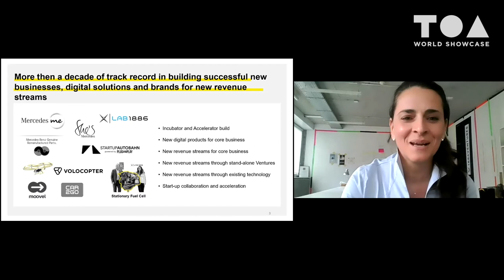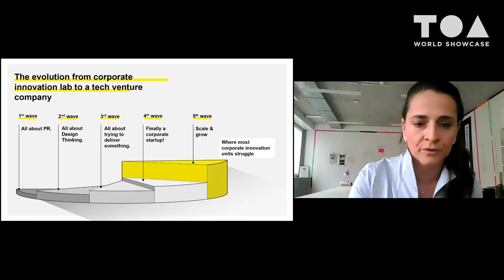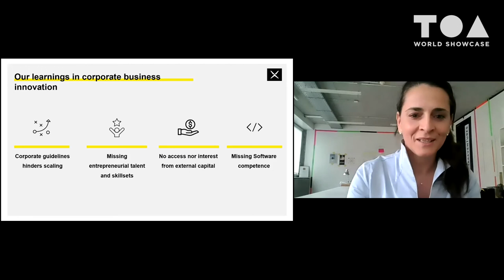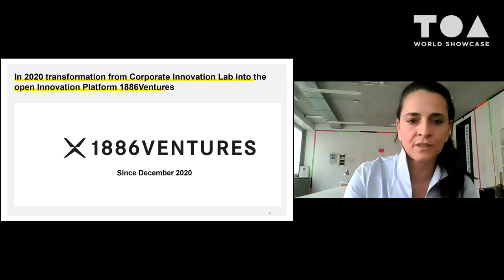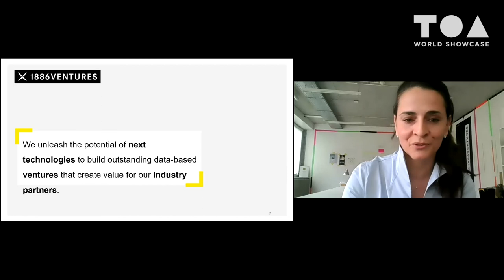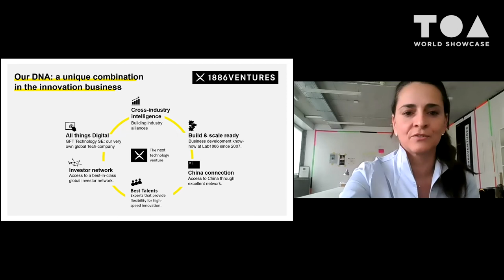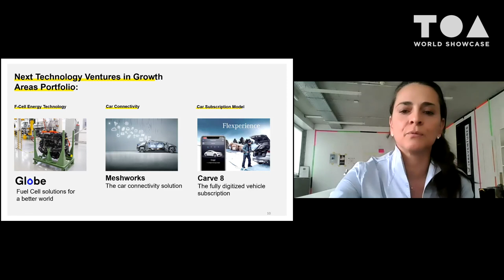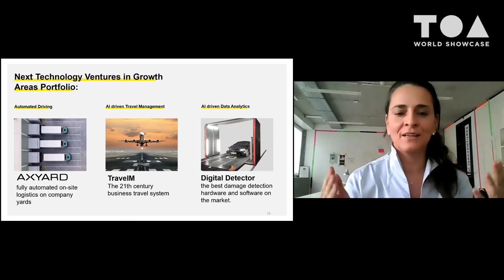Corporate Innovation Labs by Susanne Hahn, Managing Partner at 1886Ventures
Large corporations struggle to break through the innovation phase to scale and grow.
Susanne Hahn, Managing Partner at 1886Ventures, discusses four reasons why corporations fail at innovating and how best to transform and scale your organisation with ease at TOA World Showcase.

1886Ventures develops sustainable and digital industry innovation powered by next technologies. Susanne also discusses the development of the company, their work with Daimler, and the evolution of their logo.

Looking to level up or enter a new field? Join TOA Klub for cohort-based learning. Four Klubs to choose from: Founders, Crypto, Investors & Co-Creators. 4-6 weeks of Masterclasses and AMAs from industry experts and speakers and peer-to-peer learning with like-minded individuals.

TOA is a community for tech professionals looking for knowledge exchange and collaboration. Our mission is to help people, organisations and the planet become futureproof.